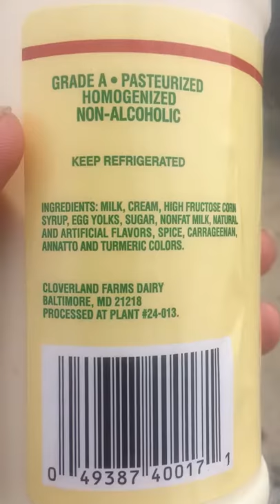cloverland EGGNOG traditional It sucks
It taste like alcohol and toothpaste eggnog Should not taste like alcohol